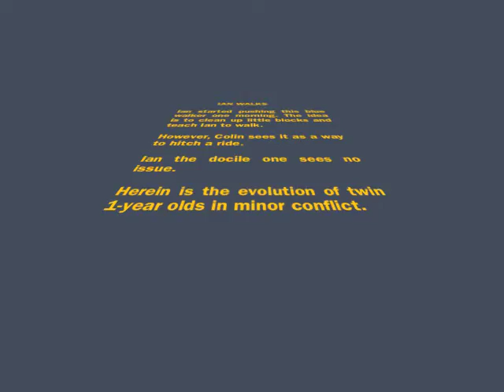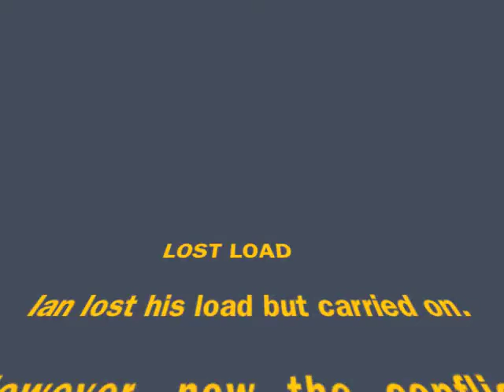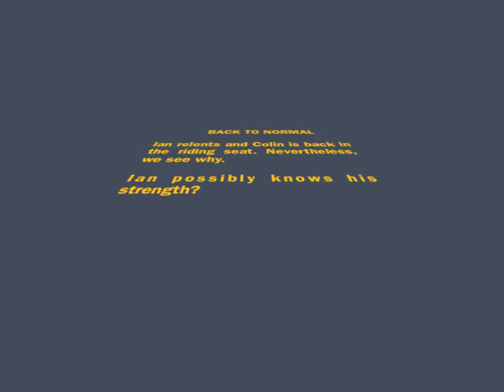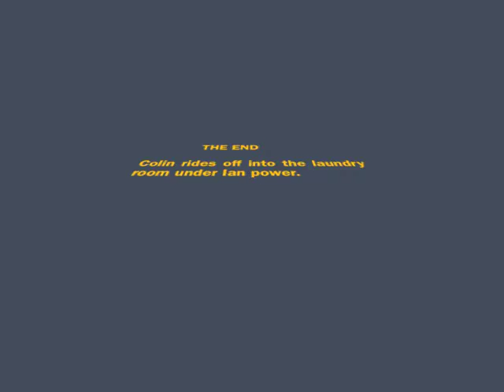Ian Walks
Ian started steady walking whilst on Marmot Ridge in JUly 2010.